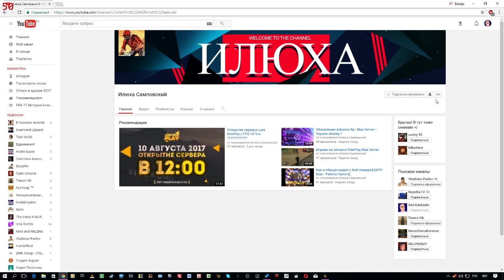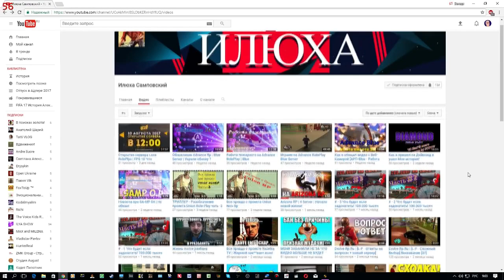Дед прогульщик. EVOLVE RP.